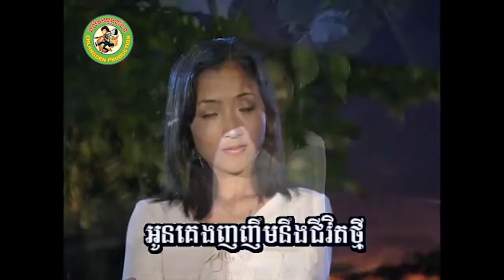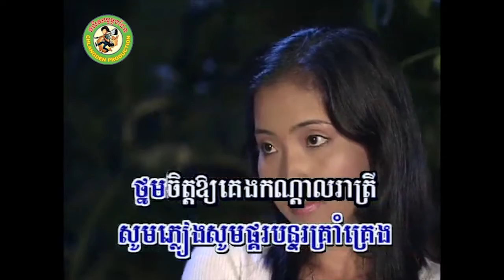ជឿចិត្តអូនចុះ [Official MV]